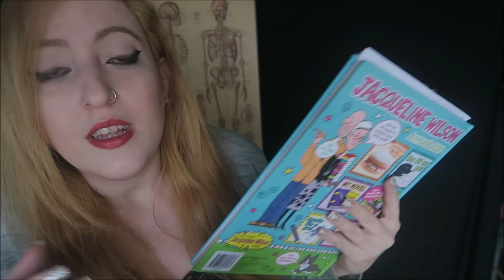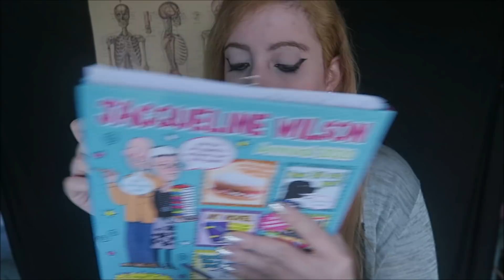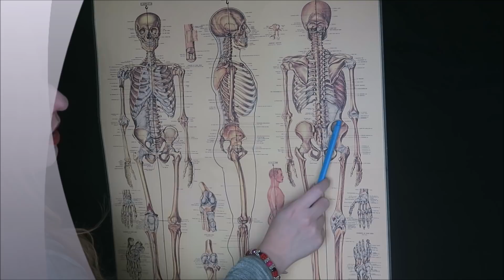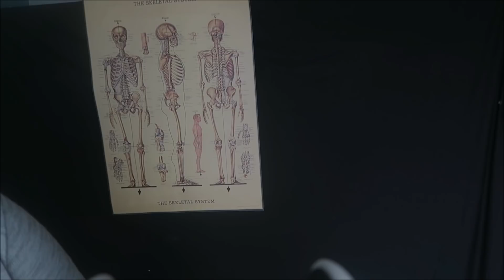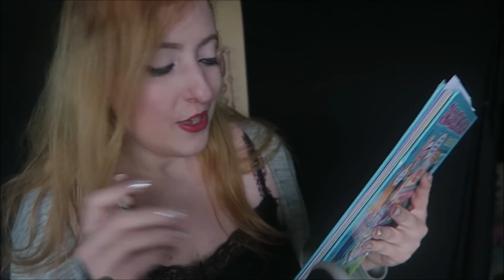ASMR ༄ Chiropractor Visit (REAL POPS)༄ Soft-Spoken RP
Hello friends ♥ Here's a special roleplay for you, a tingly chiroptactor visit! I know very little about this topic, so please forgive any mistakes I will make throughout the video!
I am happy to be back making videos in English. I thought I'd try something a little bit different, since I love watching chiropractic sessions! For this videos, I used real popping sounds (I tend to do it a lot, for some reason! I hope it's not too weird to have used my own sounds!)
I hope you like the background poster as well! And the massage part, I got many tingles whilst editing the video!
Please, let me know if you enjoyed this video and if you have any idea for others you'd like to see! Happy Winter Holidays!
Take care and thank you for being so special!
Love!
Kiki